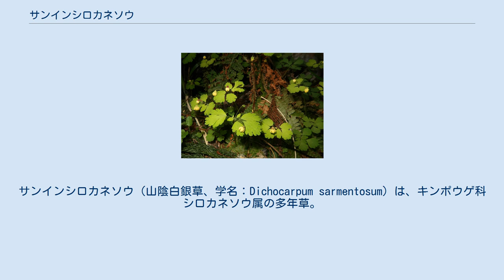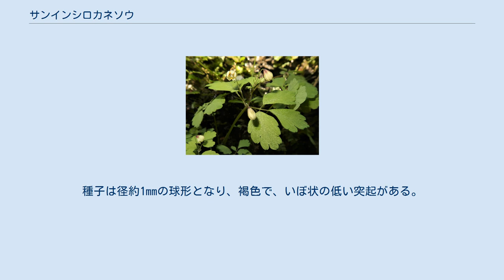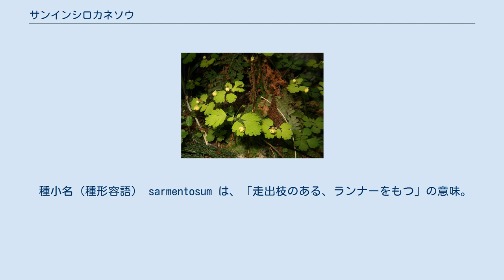サンインシロカネソウ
サンインシロカネソウ（山陰白銀草、学名：Dichocarpum sarmentosum）は、キンポウゲ科シロカネソウ属の多年草。
別名、ソコベニシロガネソウ。
 アズマシロカネソウに似るが、全体に小型で、花弁状の萼片の基部が紅紫色になり、花後に走出枝を出す。
 植物体全体に繊細で無毛である。
根茎は短く太く、長さ1cm以下で、膜状の鱗片でまばらにおおわれる。
花後に腋芽が伸長して地上を横に走り、斜上して匐枝を出して地面に倒れて発根する。
茎は高さ10-20cmになり、直立する。
根出葉は1-3個あるかまたは無く、葉柄の長さは2-8cm、鳥足状複葉になり、頂小葉は扇形から広卵形になって、長さ0.7-2.5cm、幅0.6-2.2cmになる。
茎の中部につく葉は対生し、鳥足状複葉になり、頂小葉は扇形から広卵形で、長さ0.8-3.2cm、幅0.5-2.5cm、縁は粗い鋸歯縁、基部はくさび形から切形となり、葉柄の基部は合着する。
茎先に径6-8mmの黄緑色で基部が赤紫色をおびた花が2-数個、集散花序につくか単生し、斜め下向きに咲く。
花柄は長さ1-1.5cmになり、3裂した葉状の小苞が対生する。
花弁状の萼片は5個で、楕円形から広楕円形で長さ5-8mm、幅2-4mmになり、斜上する。
萼片の内側に小さな花弁が5個あり、花弁の舷部はオレンジ色で広楕円形、蜜腺があって蜜を分泌し、内曲して皿状になり、その柄は紅紫色になる。
雄蕊は多数あり、長さ4mm、葯は白色で長さ0.5mm、花糸は下部が少し広がる。
雌蕊は2個あり柱頭は針状。
果実は袋果で長さ0.9cmになり、基部で2個が合着して魚の尾状に広がる。
種子は径約1mmの球形となり、褐色で、いぼ状の低い突起がある。
 日本固有種。
本州の福井県から島根県にかけての日本海側に偏った地域に分布し、温帯林の林床に生育する。
谷沿いなどの湿った場所に多く、水がしたたり落ちる岩場などで見かける。
 本州の秋田県・岩手県から鳥取県・岡山県にかけての日本海側に偏った地域に、アズマシロカネソウが分布するが、本種は、近畿地方の北部から山陰地方である中国地方の日本海側に分布する。
 種小名（種形容語） sarmentosum は、「走出枝のある、ランナーをもつ」の意味。